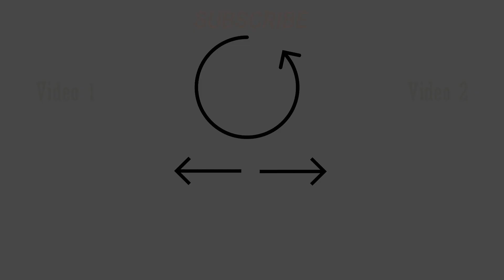Automatic Screw driver | Electric Screw Driver | Cordless Screw driver | Best Electric Screw Driver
Automatic Screw driver | Electric Screw Driver | Cordless Screw driver | Best Electric Screw Driver Set | Black & Decker
Hello friends! In today's video I will be reviewing Black & Decker Electric Battery operated screw driver. This is a very handy yet powerful screw driver that you can use to screw and unscrew almost every screws. It is a portable and operated using 4 AA alkaline batteries that comes with the product. You also get 14 piece accessories.
Best for electricians, plumbers, mobile repairman, Students, etc
Overall this is a very useful and worth buying product.

🔥Buy More Automatic Tools Here:
► Cordless Drill
► Cordless Screwdriver
► Complete Tool Kit
Ashish Dahekar: Channel Owner
Automation with Ashish